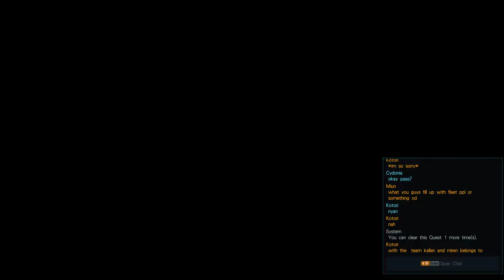PSO2 NGS - Mining Rig Defense: Retem - 資源採掘リグ防衛戦：リテム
- BP / CP Requirement: 2049
- 6 waves
- Lv.45 Mobs
- Equalizer Mobs will join in the waves.